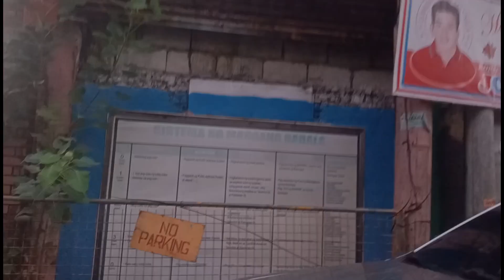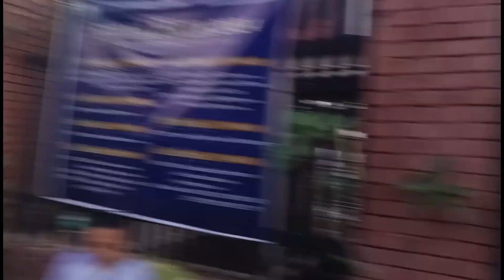PALM SUNDAY PALASPAS STO NIÑO DE PANDACAN MANILA LIVE UPDATE TODAY MARCH 24/2024#stoniño